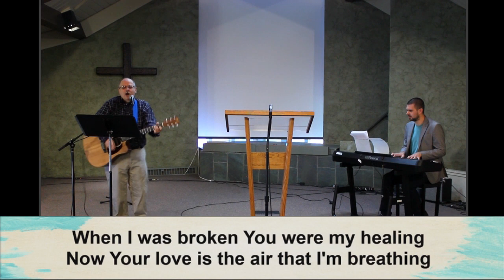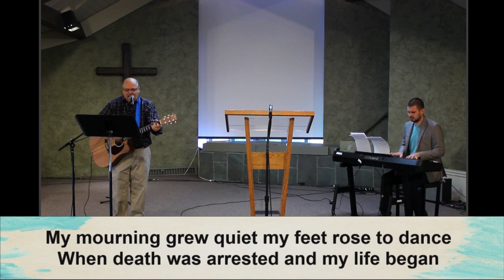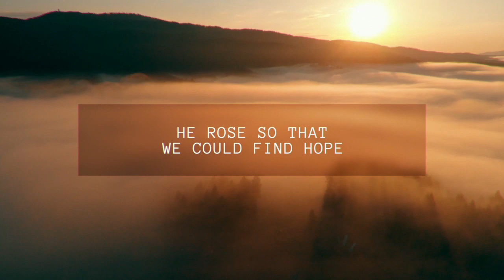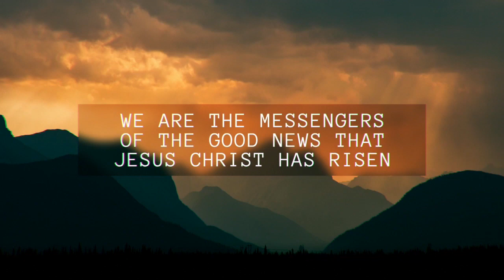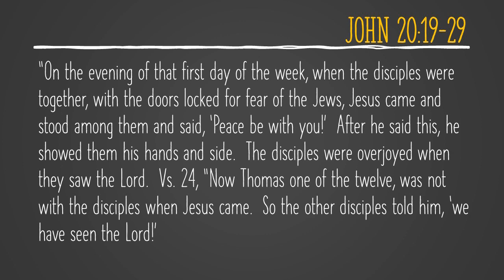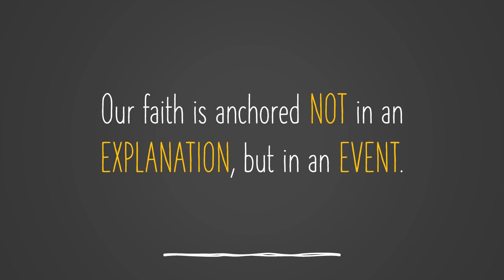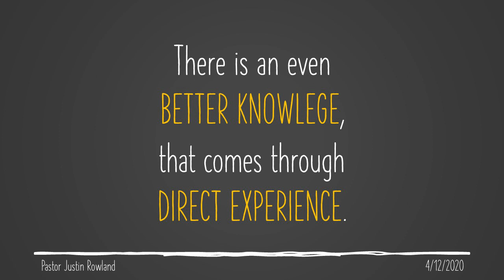RBC Easter Service - 4.12.2020